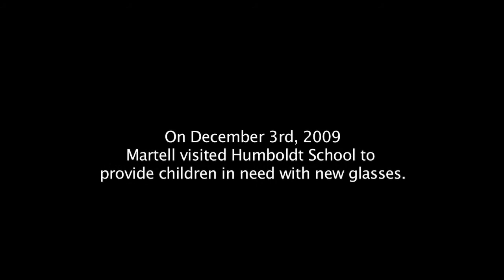Martell Webster Foundation - Providing Children in Need with Glasses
On December 3rd, 2009 Martell visited Humboldt School in NE Portland to provide children in need with new glasses. He talked to the kids about staying healthy and good eating habits, and even hung out to sign autographs and take pictures.